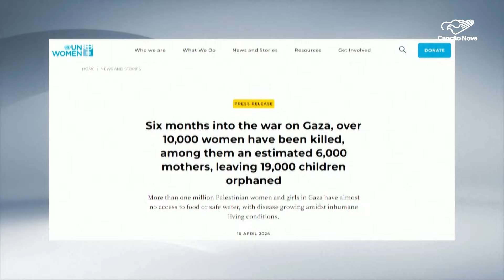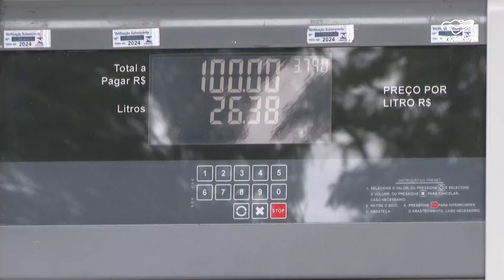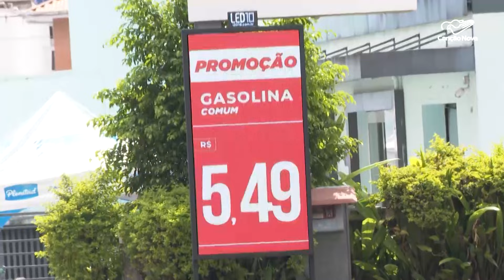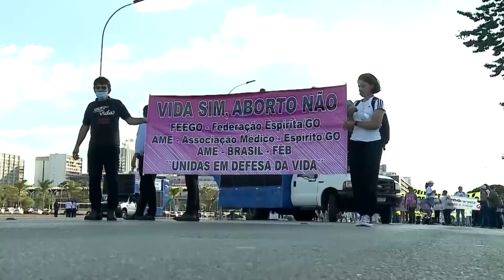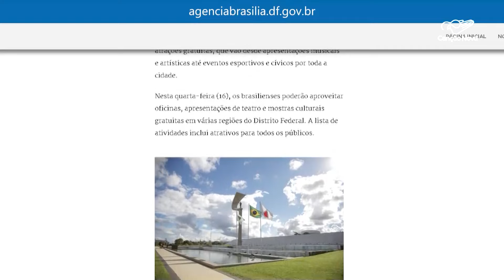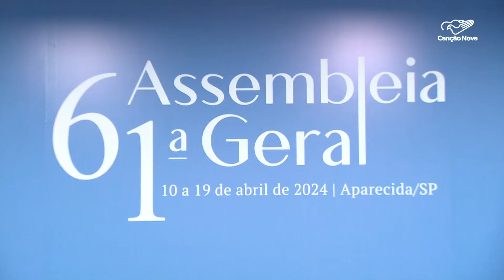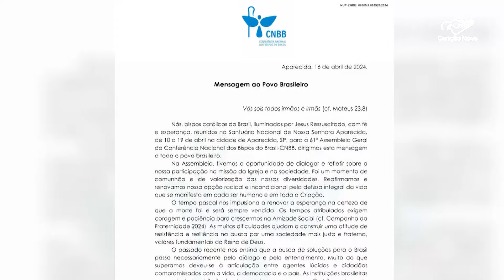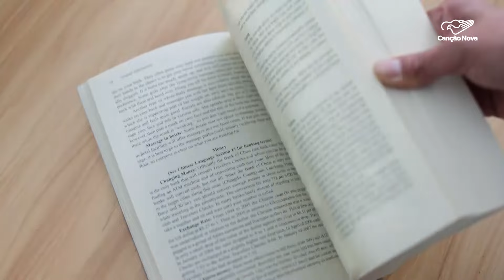Canção Nova Notícias - 17/04/2024